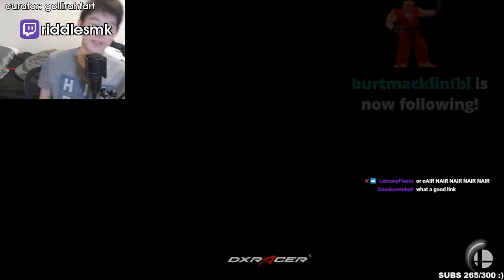0 TO DEATH TRADES | Daily Smash Ultimate Highlights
CLICK ME

 - every morning at 5AM-8AM PST, posts new timestamped highlights of previous day:
 - attributes/reports

Timestamps:

00:00 showdown
[#1] desertp clipped by desertp

00:59 0 to death trades
[#2] nappynargy clipped by nappynargy

01:17 Double win screen
[#3] datteamlive clipped by gptheto

01:57 THE REVERSAL?
[#4] rsbordi clipped by elroxssb

02:27 Don't taunt Hbox
[#5] hungrybox clipped by anonymistyt

02:48 rofl lmao
[#6] vgbootcamp clipped by daikipt

03:38 That's cute
[#7] hungrybox clipped by pklove_r

03:51 dumb tail
[#8] moistcr1tikal clipped by nerf_0

04:15 LET IT RIP!!
[#9] lexingtoncosmicarcade clipped by bdcky

04:28 Rip Vendetta victory featuring plot armor
[#10] vgbootcamp clipped by kitty_dunlap98

05:28 enigmaevents clip
[#11] enigmaevents clipped by ever_ssb

05:57 A Pattern
[#12] riddlesmk clipped by gollirahfart

06:31 Dura with gyro
[#13] pixelbaraus clipped by elegy0

06:56 ?
[#14] lanlordsgaming clipped by lebryant

07:16 JIGGLYPUFF SEES IGGLYPUFF/WIGGLYTUFF BEFORE HER EYES
[#15] hungrybox clipped by am__i__trash

07:42 nedpt clip
[#16] nedpt clipped by gloomshot v2.2

08:35 cutie
[#17] recursiongg clipped by gloomshot v2.2

=== CLIP SUBMISSION ===
NOTE: If you are a Ultimate content creator and don't want your videos to be promoted on Gloomshot, just shoot me a message (email (joseph[at]gloomshot[dot]com) is preferred) and I'll update the algorithm to blacklist your stream.

Hi, I'm Joseph and this is Gloomshot: Ultimate, a curation bot that automatically compiles the best moments of the best Ultimate streams. To find out more, I did an interview here that goes over the bot

{GAME_DESCRIPTION}